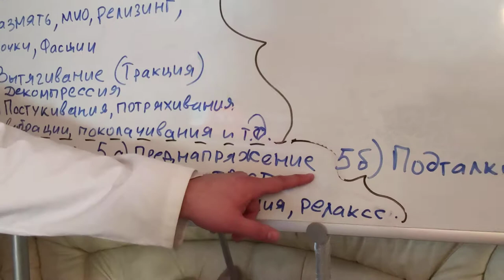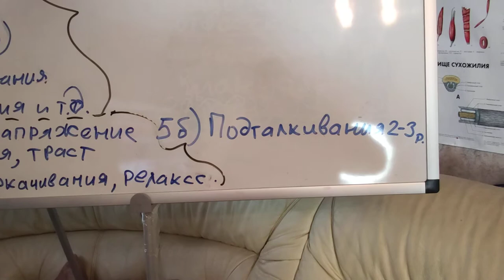Общие техники правки спины, Обучение мануальной терапии у Олега Олафа Гудвина! Подпишись чтобы знать